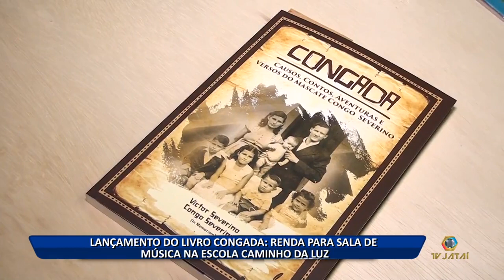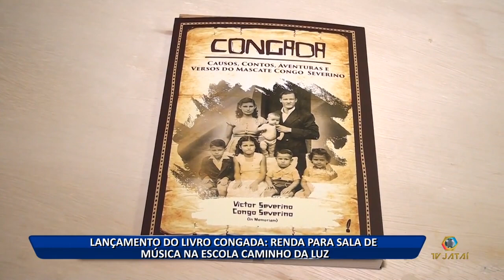10 07 18 LANÇAMENTO DO LIVRO CONGADA